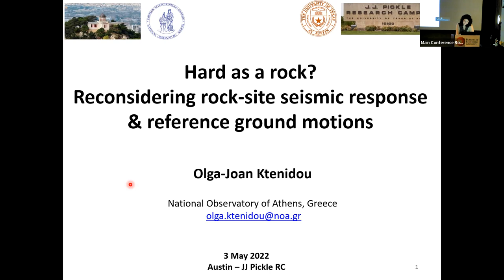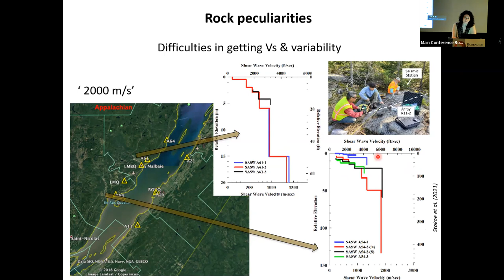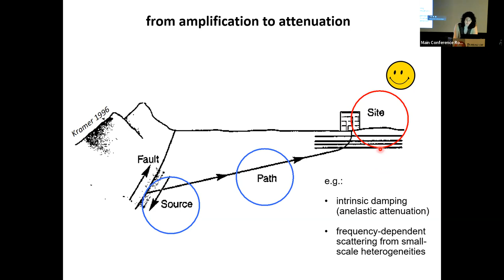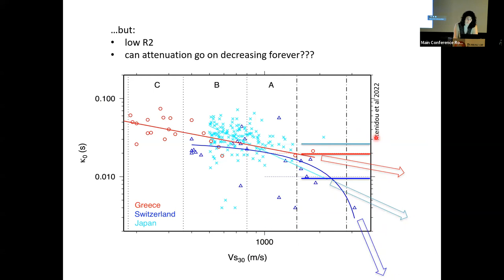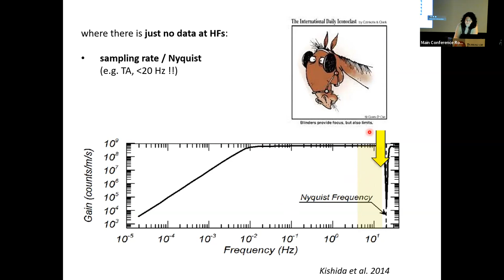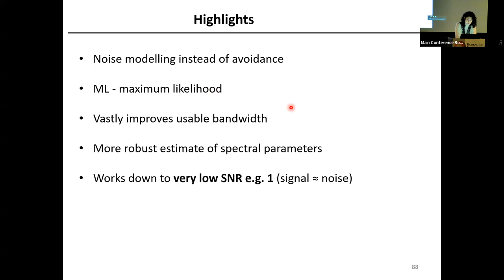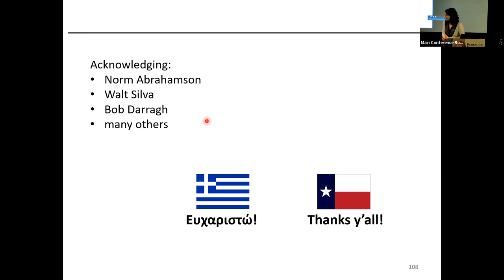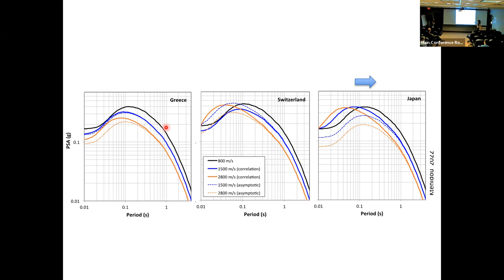Hard as a rock? Reconsidering rock-site seismic response and reference ground motions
Speaker: Dr. Olga-Joan Ktenidou, Associate Researcher, National Observatory of Athens, Greece

It has long been known that ground motion at lower frequencies can be amplified due to stiffness (shear-wave velocity) contrasts and geometry of near-surface layers. Rock, on the contrary, is in most engineering applications assumed to have an ideal response, exhibiting negligible amplification or attenuation. Recently, a debate has been on regarding the deviation of rock response from this idealized case. At higher frequencies, analytical models have predicted ground motion on hard rock that is much stronger than on soft rock, in cases where the reduction in attenuation (damping) is stronger than the amplification due to velocity contrasts, with empirical models moderating this effect. Assessing the damping in rock is becoming a key issue, and stiffness itself is not a good proxy for it. It is also becoming clear that rock sites typically considered as similar in engineering terms (same design code class) can exhibit significant variability in terms of attenuation or amplification. This talk provides an overview of some recent advances in characterizing rock ground motion at high frequencies and the variability that can be found between rock sites belonging to the same class.